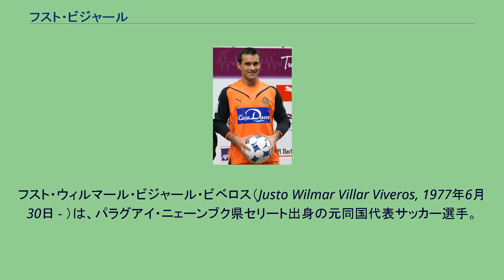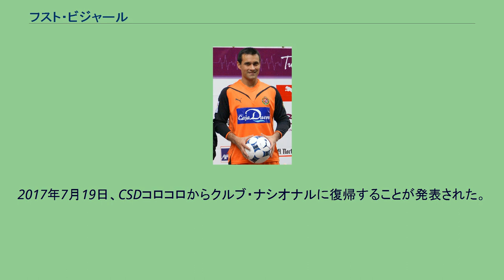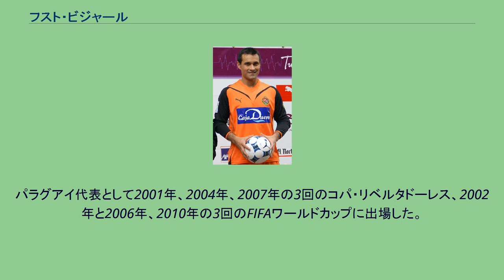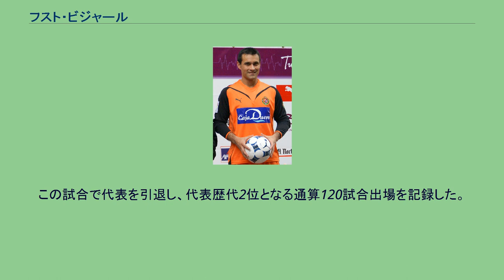フスト・ビジャール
クラブ・ナシオナルの選手
フスト・ウィルマール・ビジャール・ビベロス（Justo Wilmar Villar Viveros, 1977年6月30日 - ）は、パラグアイ・ニェーンブク県セリート出身の元同国代表サッカー選手。
クルブ・ソル・デ・アメリカからデビューし、エベル・ウーゴ・アルメイダの指導を受けた。
2001年にクルブ・リベルタに移籍し、2002年には24年ぶりのリーグ優勝を果たし、2003年にはリーグ連覇した。
2004年、アルゼンチンのニューウェルズ・オールドボーイズに移籍し、2004アペルトゥーラでリーグ優勝し、アルゼンチンの報道陣から年間最優秀選手とみなされた。
2004年にはパラグアイ最優秀選手にも選ばれた。
2008年夏、スペインのレアル・バリャドリードに移籍した。
シーズン序盤はセルヒオ・アセンホの控えだったが、12月7日のCAオサスナ戦でデビューし、3か月半の間レギュラーとして出場した。
シーズン終盤は再びアセンホがレギュラーを務めた。
アセンホがアトレティコ・マドリードに移籍して迎えた2009-10シーズンはヘタフェCFから復帰したハコボ・サンスの控えとして開幕を迎えたが、7節までに16失点したハコボの代わりに8節からゴールを守った。
しかし、2010年3月28日に行われたシェレスCD戦で退場処分を受け、その後はハコボにポジションを再び譲りチームも最終節のFCバルセロナ戦で大敗して2部に降格した。
2011年、エストゥディアンテス・デ・ラ・プラタに移籍した。
2013年、クルブ・ナシオナルに移籍した。
2017年7月19日、CSDコロコロからクルブ・ナシオナルに復帰することが発表された。
1997年にFIFA U-20ワールドカップに出場した。
パラグアイ代表として2001年、2004年、2007年の3回のコパ・リベルタドーレス、2002年と2006年、2010年の3回のFIFAワールドカップに出場した。
2006 FIFAワールドカップは正GKとして大会を迎えたが、初戦のイングランド戦で開始8分に負傷し、その後の試合に出場できなかった。
2010 FIFAワールドカップ南米予選には18試合のうち17試合に出場した。
本大会でも正GKとして出場し、ゲームキャプテンを務めた。
初戦のイタリア戦では1失点を喫したものの、その後は安定した守備で無失点に抑え、チームの首位通過に貢献した。
決勝トーナメント1回戦の日本戦でも安定した守備でPK戦の末、勝利し、準々決勝のスペイン戦ではシャビ・アロンソのPKを止めるなど存在感をアピールし、試合は敗北したもののパラグアイを初のベスト8に導いた。
引退試合として招集された2018年6月12日の日本戦に先発出場し、前半12分に交代した。
この試合で代表を引退し、代表歴代2位となる通算120試合出場を記録した。